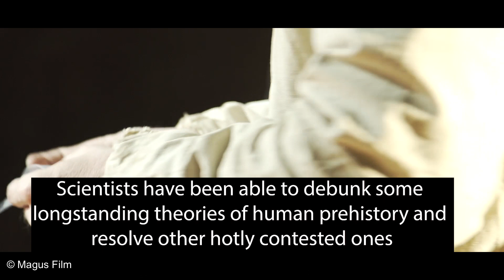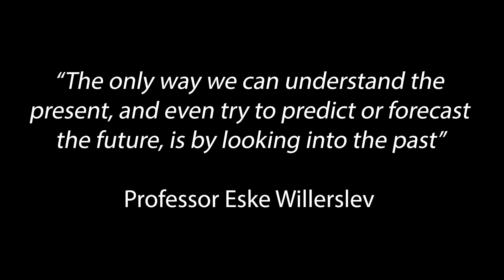A decade of ancient DNA analysis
Ten years of ancient genome analysis has taught scientists ‘what it means to be human’

A ball of 4,000-year-old hair frozen in time tangled around a whalebone comb led to the first ever reconstruction of an ancient human genome just over a decade ago.

The hair, which was preserved in arctic permafrost in Greenland, was collected in the 1980s and stored at a museum in Denmark. It wasn’t until 2010 that evolutionary biologist Professor Eske Willerslev was able to use pioneering shotgun DNA sequencing to reconstruct the genetic history of the hair. He found it came from a man from the earliest known people to settle in Greenland known as the Saqqaq culture. It was the first time scientists had recovered an entire ancient human genome.

Now a review of the first decade of ancient genomics of the Americas published in Nature today (June 16 2021) written by Professor Willerslev a Fellow of St John’s College, University of Cambridge, and director of The Lundbeck Foundation GeoGenetics Centre, University of Copenhagen, with one of his longstanding collaborators Professor David Meltzer, an archaeologist based at Southern Methodist University, Texas, shows how the world’s first analysis of an ancient genome sparked an incredible ‘decade of discovery’.